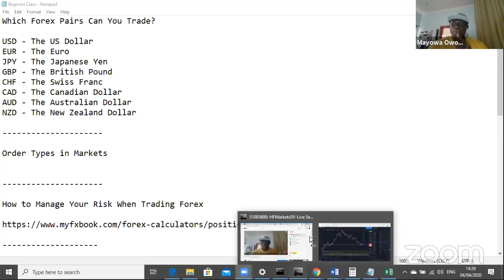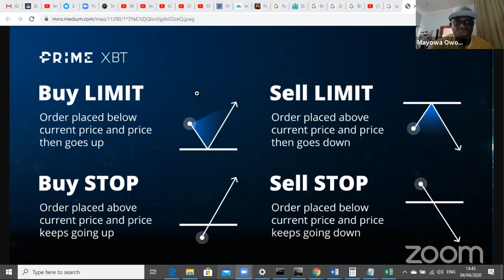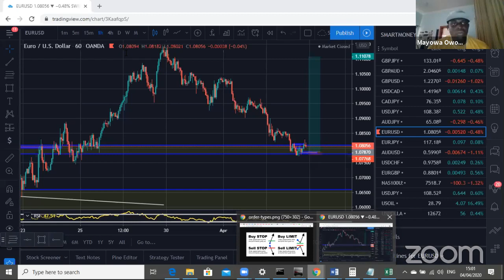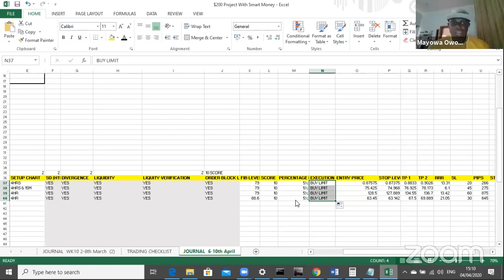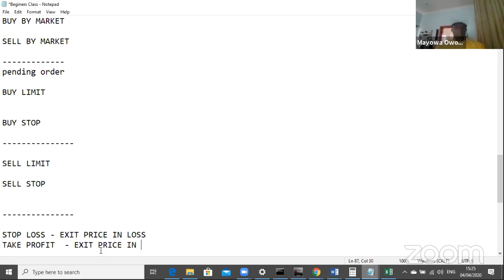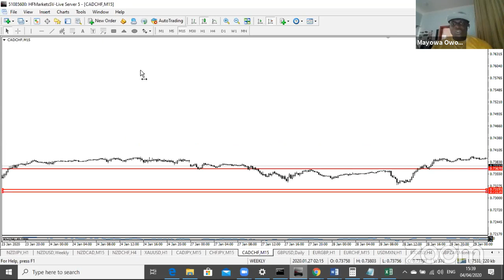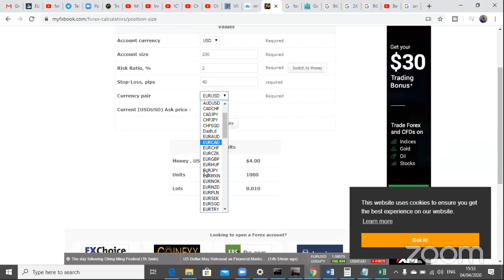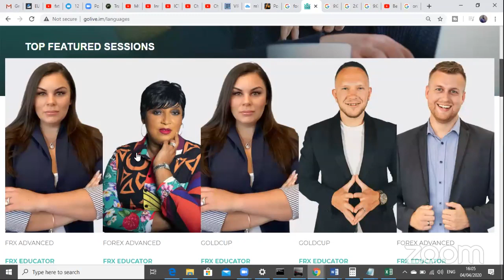Forex Trading Beginners Session with Mayowa Owolabi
Videos

1: How to calculate pips

2: How to calculate lot size

3: How to place a trade

4: how to close a trade

5: how to partial close

6: How to break-even